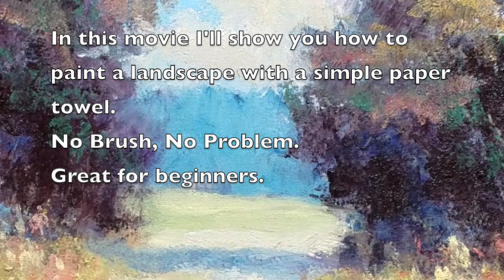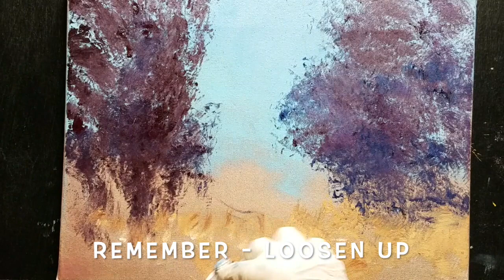For Beginners: how to paint a landscape using just a Paper Towel in 30 minutes or less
For beginners How to paint a landscape using just a  Paper Towel in 30 minutes or less.  This can be painted by absolute beginners.  This can be painted or oil or acrylic with acrylic the preferred medium.  You must use a protective glove as a barrier against possible toxic paints.

A simple paper towel makes a wonderful "brush" with no cleanup required.  I used a Viva paper towel but any paper towel will do.  No mediums used just paint straight out of the tube.  Most of the color mixing was done on the canvas.  This is a great beginners technique to help understand shapes, value, edges and color.  More complicated paintings can be created with this method also.  Does not require palette knife or brush skills.
This technique using a paper towel requires that you lay out a bit more paint on your palette.  The paper towel may crumpled up, twisted, cut, folded, or reused with dry paint on it to create various effects.  This approach to painting with either oil or acrylic does require the use of a latex or other glove to protect your hands.
Loosen up, have FUN.  Anyone can do this. It is a great beginners approach to painting as a quick way to explore the use of color and learn about the role shapes, values and edges play in the creation of a painting.

thanks,
wd

quick art